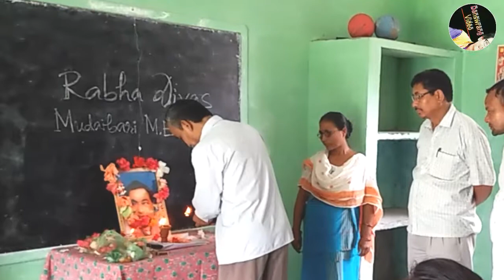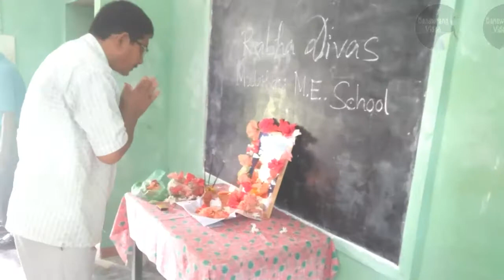Rabha Divas, 2018 || Mudaibari ME School observes Rabha Divas